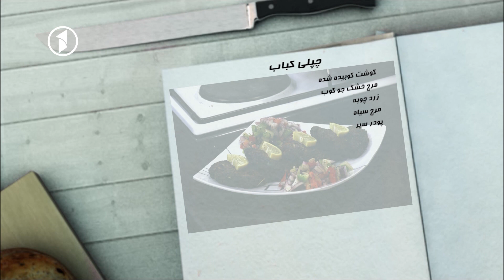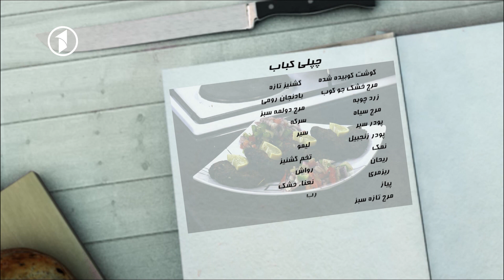Ashpazi - Chapli kebab - آشپزی - طرز تهیه چپلی کباب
آشپزی - طرز تهیه چپلی کباب
Ashpazi - Chapli kebab